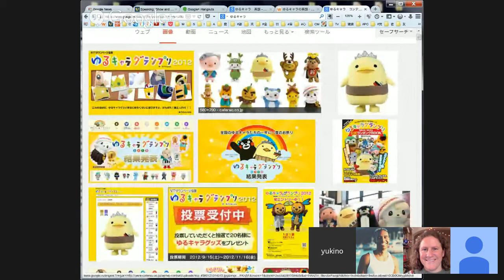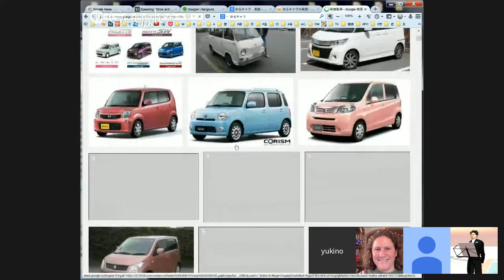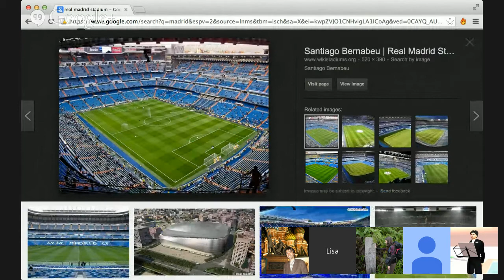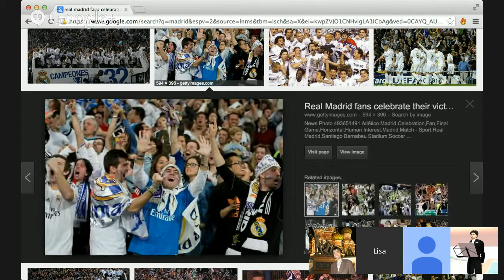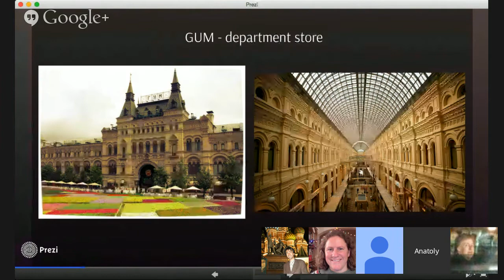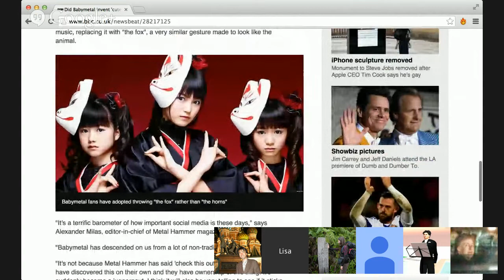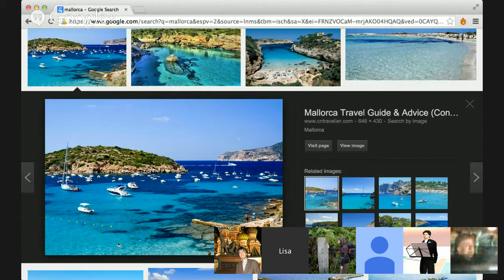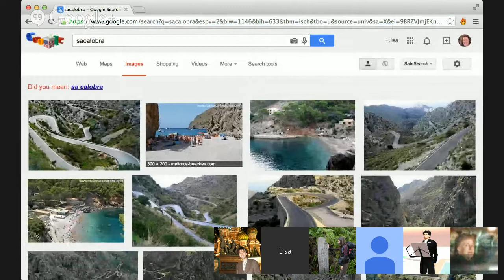English Speaking Class: Show and Tell